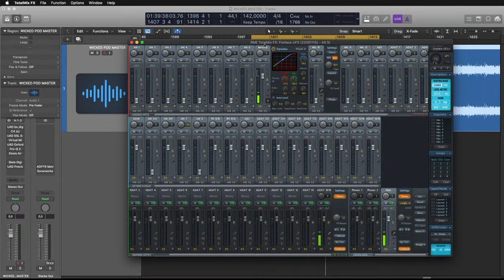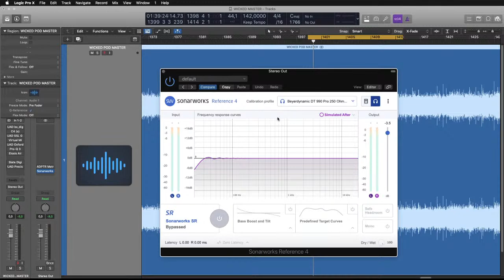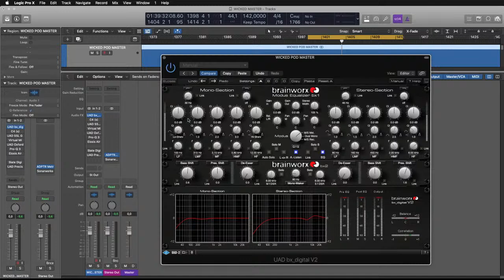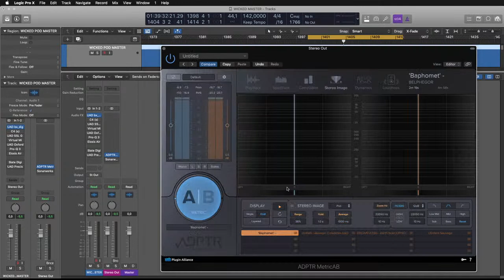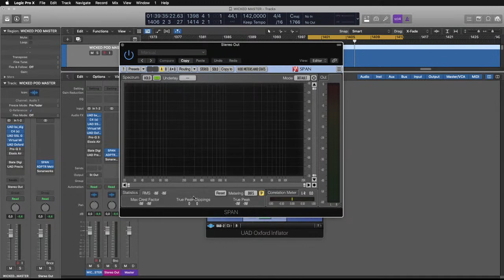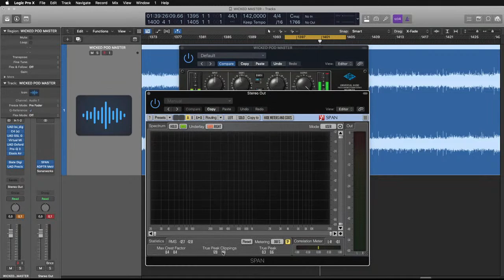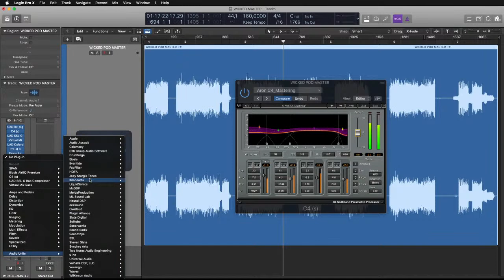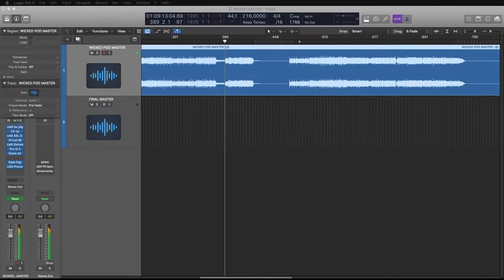Mastering. Metal.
Stream poświęcony zagadnieniu jakim jest mastering.
Omawiany przykład dotyczy mocnej muzyki gitarowej.
Artysta zespół Wicked.